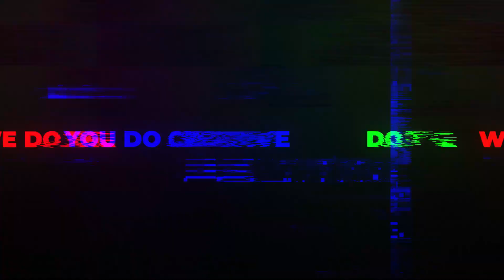Vinicius Junior and other racism cases in Spanish football